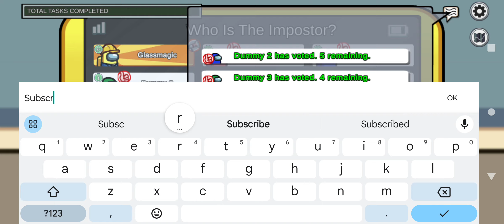Playing the FUNGLE for the first time in Among Us!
The Fungle is a new map in Among Us!

I did not play, I just wanted to see what the map looked like before I played!